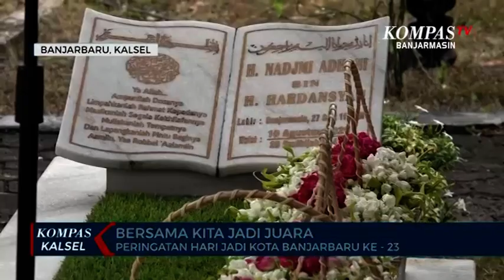Peringatan Hari Jadi Kota Banjarbaru ke-23, Junjung Semangat Bersama Kita Menjadi Juara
BANJARBARU, KOMPAS.TV - Tabur bunga dilakukan di makam Walikota Banjarbaru, Nadjmi Adhani periode 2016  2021 dan Wakil Walikota banjabaru, Ogi Fajar Nuzuli periode 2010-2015.

Tabur bunga mengenang jasa para pendahulu, menjadi pesan yang disampaikan Walikota Banjarbaru Aditya Mufti Arifin sebagai pengingat dan penerus pembangunan yang sudah dilakukan sebelumnya.

Usai tabur bunga, Walikota bersama jajaran kembali bergerak ke acara peresmian rumah kemasan di pusat Kota Banjarbaru.

Baca Juga Permintaan Sidang Rakyat Tidak Dipenuhi, Mahasiswa Nyatakan Mosi Tidak Percaya Pada DPRD Kalsel di

Rumah kemasan hadir untuk membantu pengembangan usaha kecil menengah atau industri kreatif produk olahan di Kota Banjarbaru.

Pemerintah Kota Banjarbaru menilai kemasan produk sangat penting dalam strategi pemasaran, karena bisa menarik minat konsumen untuk membeli.

Diharapkan produk dari pelaku industri kecil ini mampu bersaing di pasar lokal, nasional ataupun manca negara.

"Harapan kami bisa membantu produksi dari para pelaku UMKM di Banjarbaru, karena kemasan ini sangat penting," ucap Aditya Mufti Arifin.

Pemerintah Kota Banjarbaru tidak akan bisa menjalankan programnya sendiri tanpa ada dukungan penuh dari semua element masyarakat.

Salah satu apresiasi dari Pemerintah Kota Banjarbaru bagi warganya dengan menghadirkan para sang juara itu ke atas pentas untuk mendapatkan penghargaan.

Untuk penanggulangan banjir, Pemerintah Kota Banjarbaru melakukan kerjasama dengan pihak swasta dalam pemanfaatan lahan.

Baca Juga Jadi Syarat Mudik, Vaksin Booster Banyak Dicari di RSUD Idaman Banjarbaru di

Pembangunan Kota Banjarbaru hingga usia 23 tahun, dipaparkan Walikota Banjarbaru, Aditya Mufti Ariffin.

Perayaan hari jadi kali ini juga menjadi spesial setelah Kota Banjarbaru ditetapkan sebagai Ibu Kota Provinsi Kalimantan Selatan.

Prioritas di tahun 2022 sampai 2023 akan merevisi tata ruang wilayah untuk menyesuaikan dengan keperluan sebagai ibu kota provinsi dan penyangga ibu kota baru.